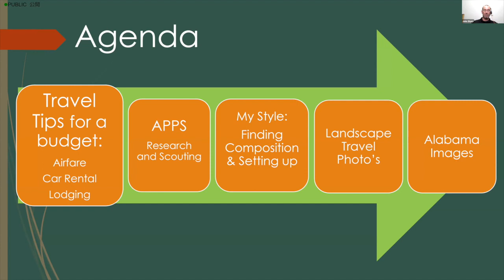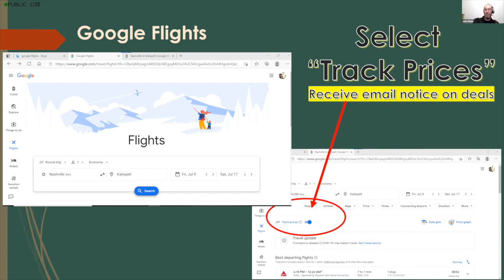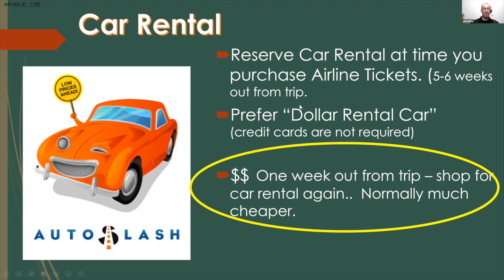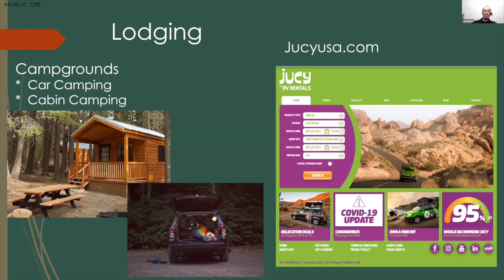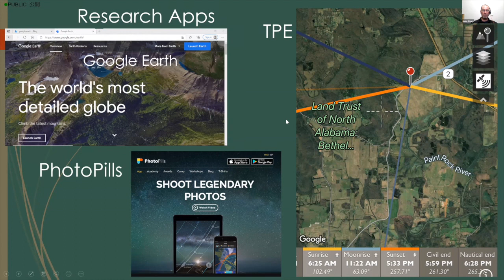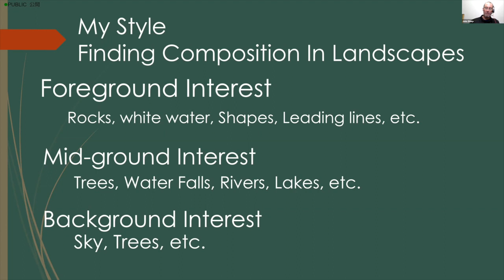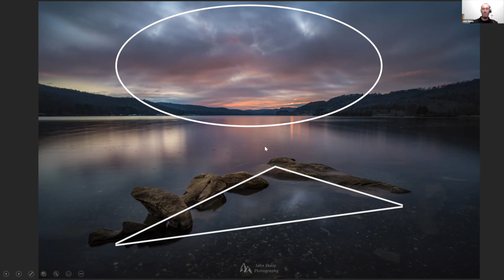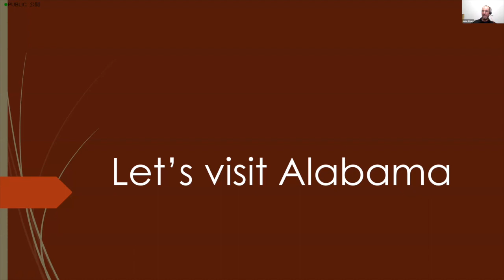Session 57 - Aspects of Making a Grand Landscape Image with John Sharp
Alabama-based landscape and travel photographer, John Sharp will talk about the importance of foreground, mid-ground, and background elements in your composition and he’ll share with us the difference between a good shot —— and an EPIC shot.  John will talk about visualization, planning and travel; composition; lens choice; exposure settings and his post-processing. techniques.